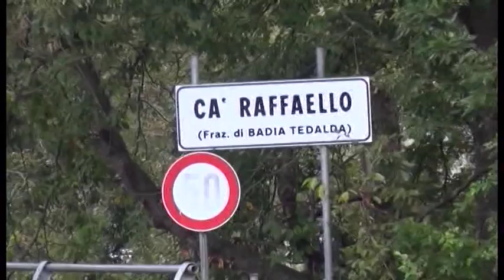Codice Rosa, ad Arezzo nel 2015 sono stati 147 i casi di violenza